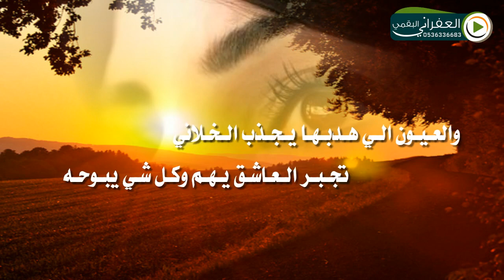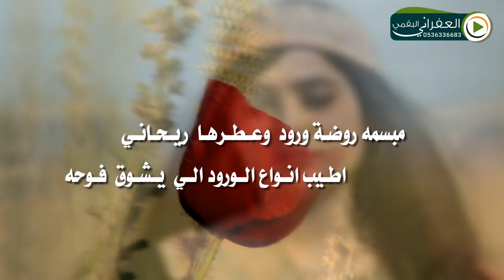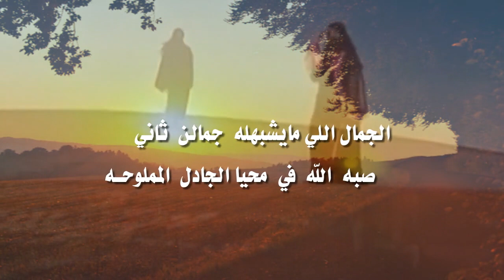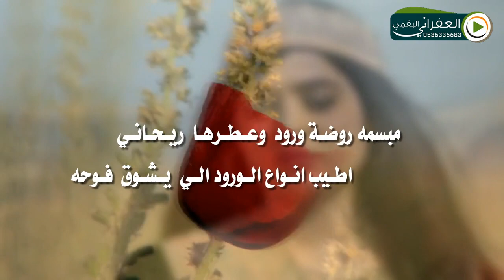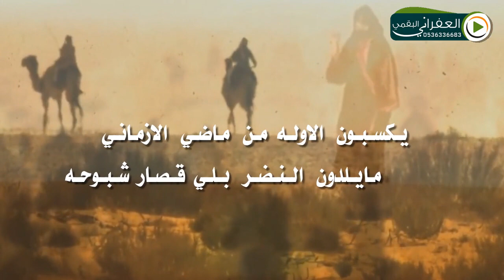شيلة لجمال الي مايشبهله جمالـن ثاني كلمات الشاعر خالد المشيعلي اداء حاكم الشيباني